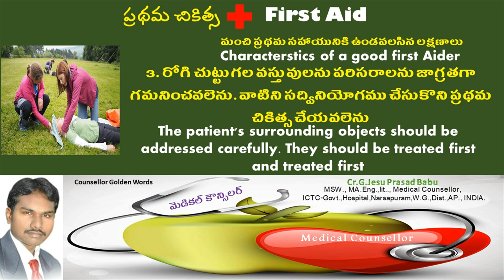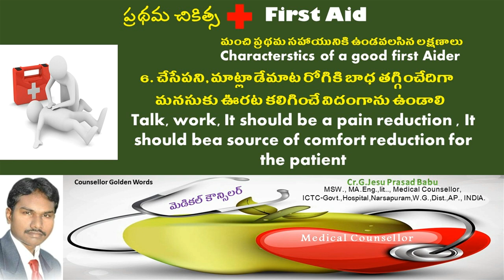The Best Characteristics first aider-002 || ప్రథమ సహాయునికి ఉండవలసిన లక్షణాలు || Jesu Health TV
When suddenly any blows
Either when the sudden illness
Take the patient to the doctor or to the hospital
Besides suffering, death can not be avoided
First aid is called first aid